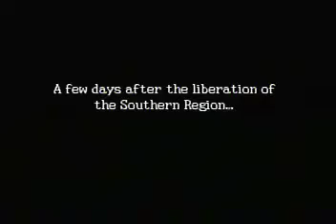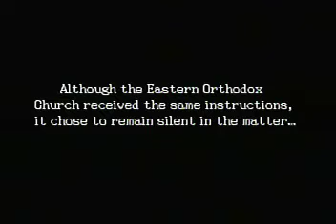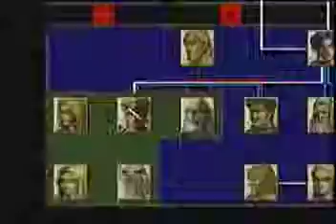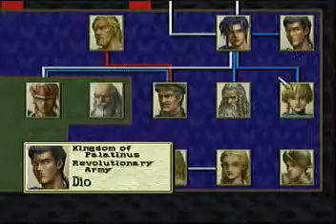Let's Play Ogre Battle 64 Scene 9 - Castle Crashing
MORE OGRE BATTLE? BLASPHEMY.